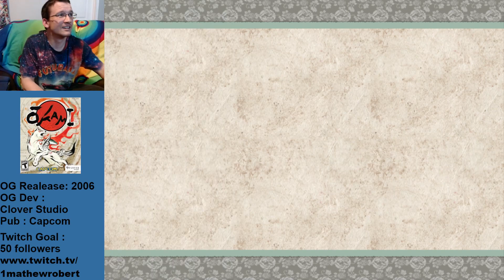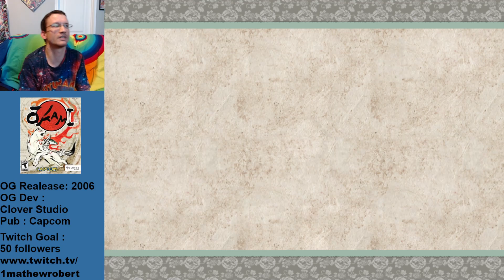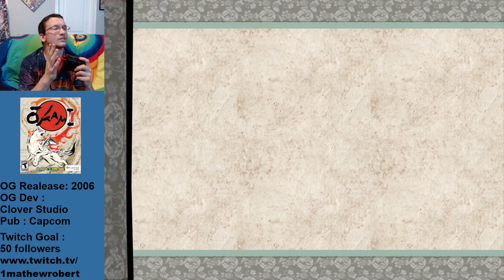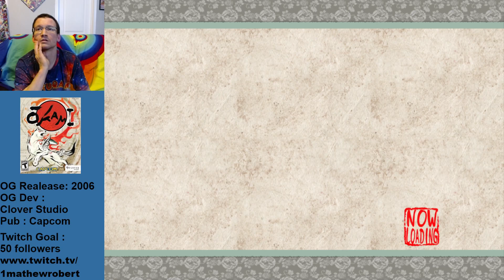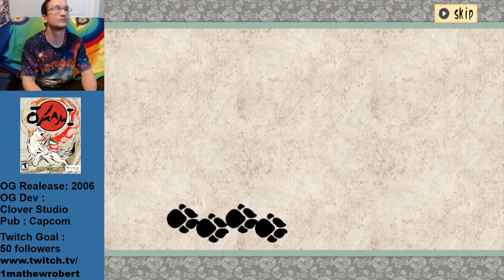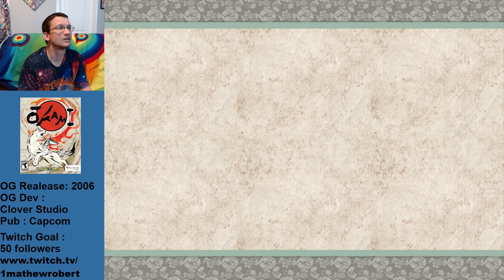Okami HD (Part 27)